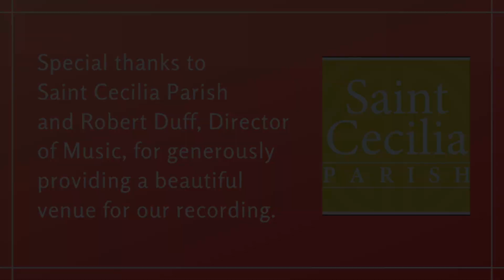Prelude from Fantasiestücke, Op. 5 by Samuel Coleridge-Taylor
Fantasiestücke (Fantasy Pieces for String Quartet) Op. 5 by Samuel Coleridge-Taylor
I. Prelude

Samuel Coleridge-Taylor (August 15, 1875 – September 1, 1912) was an English composer and conductor. He was born in London to an English woman and a physician from Sierra Leone who had studied in London and had returned to his home country without learning that he would become a father. Coleridge-Taylor liked to be identified as Anglo-African. He attended the Royal College of Music when he was only 15. Conscious of his African descent, Coleridge-Taylor’s classical compositions were heavily influenced by traditional African music. He also became well-known for his use of poetry – particularly in his cantata trilogy, The Song of Hiawatha, which included the epic Hiawatha Overture and was based on a poem by Henry Wadsworth Longfellow. He died at the age of 37 from pneumonia. Coleridge-Taylor's Fantasiestücke (Fantasy Pieces for String Quartet) were composed in 1895, while he was still a student at the Royal College. He dedicated this work to his composition teacher, Charles Villiers Stanford, Esq. The Fantasiestücke were published posthumously in 1921. The first movement, entitled Prelude, sets the scene for these character pieces that span a wide range of emotions.

This concert was recorded live and is not a studio production. We hope the music brings joy, comfort, and well being to all who listen and watch. Please CLICK THE LINK HERE to let us know what you think of the music! Thank you.